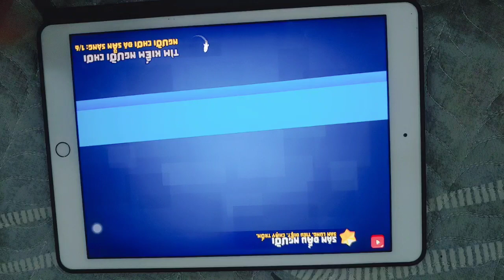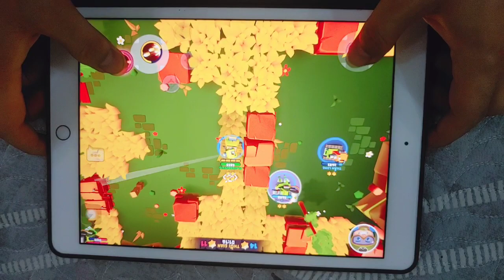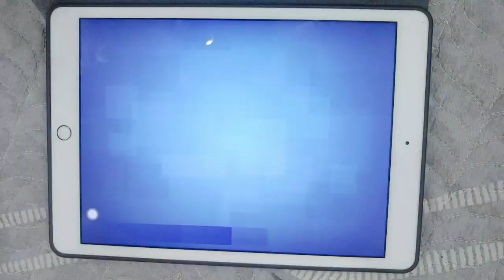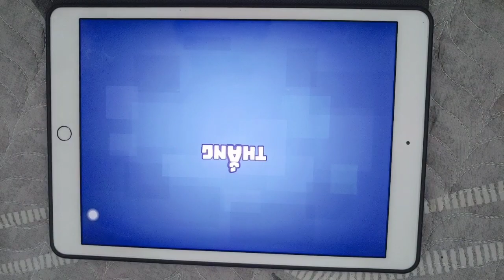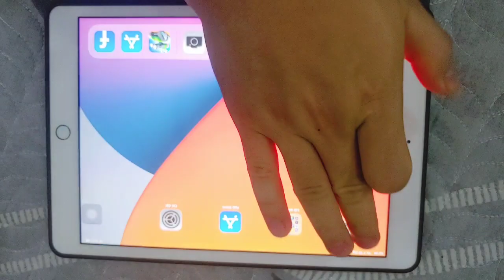Chơi Game Hay Nhất Vui Nhất Tutu Vlog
tutu khám phá